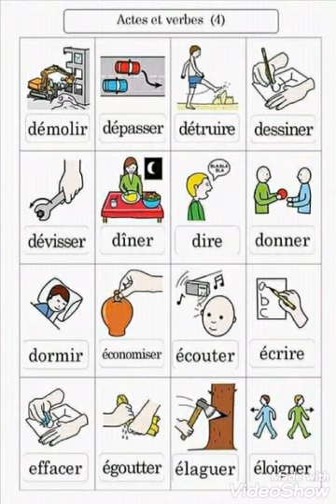Des actions en image